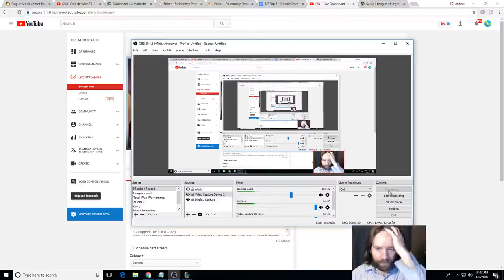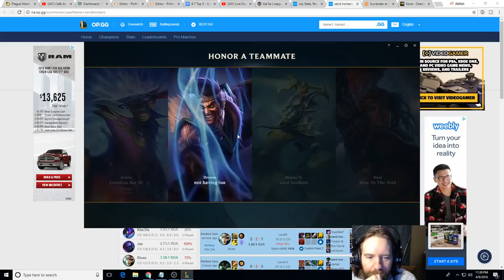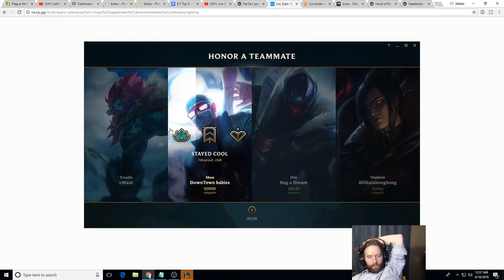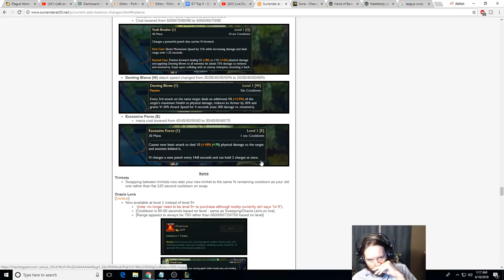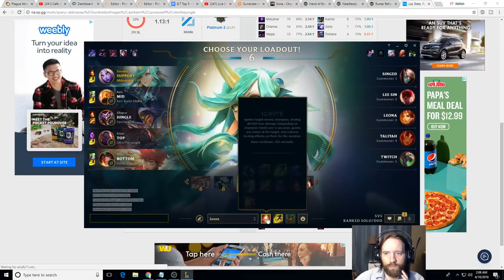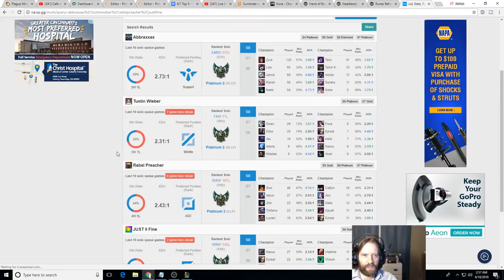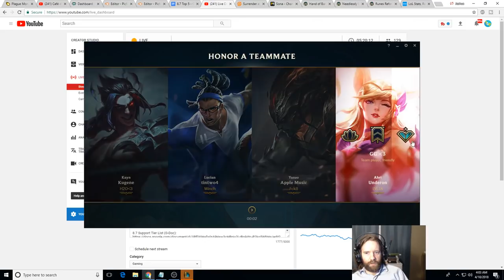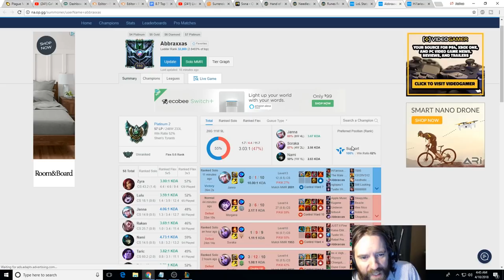4/9/18 Stream -- In-Depth Support Games -- League of Legends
Welcome friends!  You may find game start-times below.  Streams start around 9:30 PM Monday-Friday (and most weekends).

4:00 = Janna
42:00 = Soraka
1:24:00 = Soraka
2:13:00 = Soraka
2:48:00 = Morgana (Donation Game.  Thanks Chris!)
3:23:00 = Janna